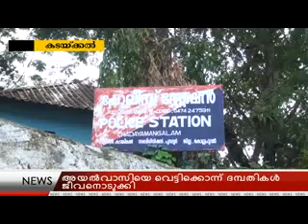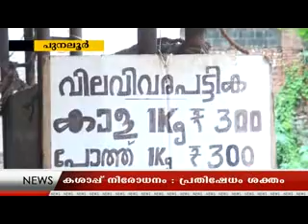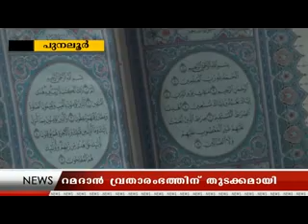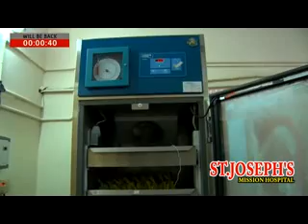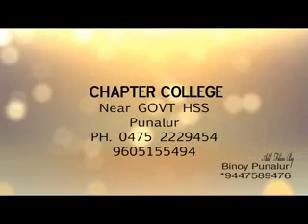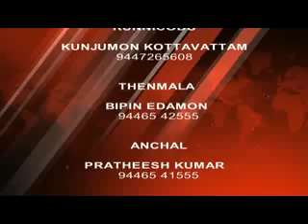ad 27 05 2017 NEWS OUT